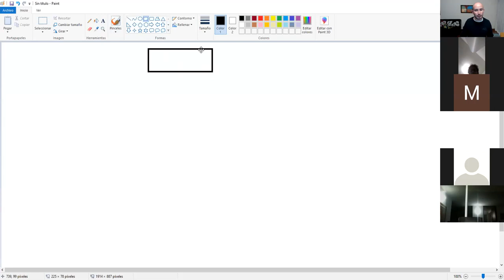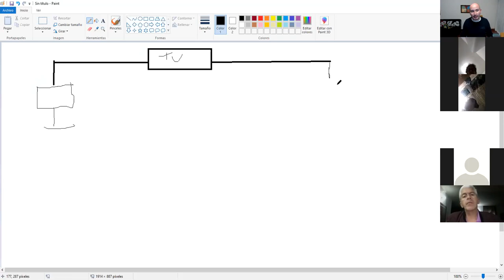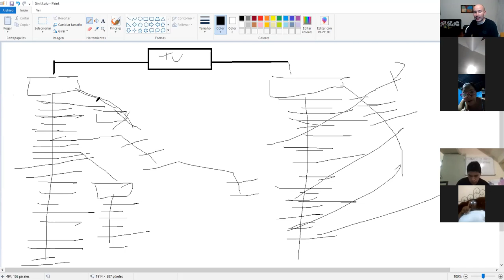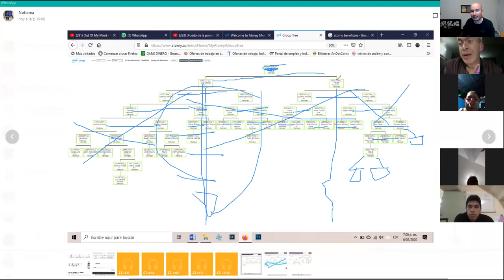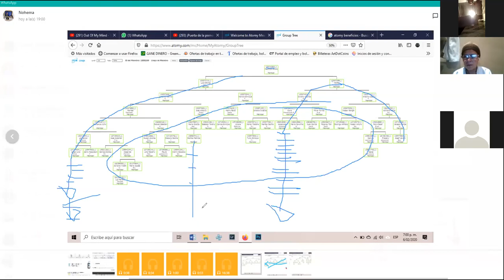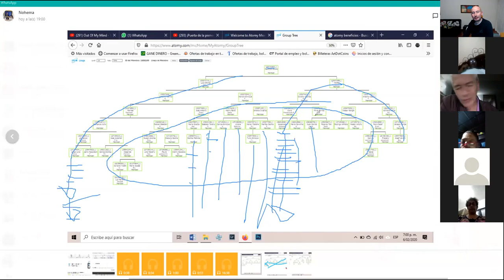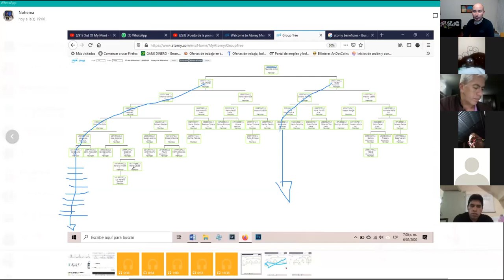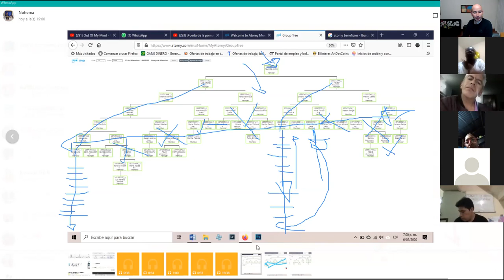La estructura idónea de apalancamiento masivo Atomy. VIDEO FUNDAMENTAL